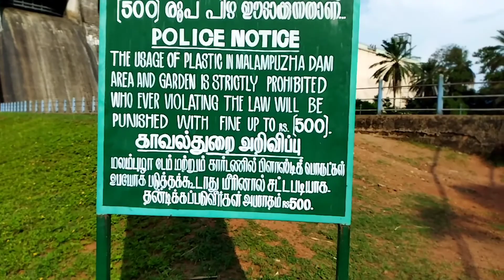MALAMPUZHA DAM VLOG PART - 1 | Tamil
MALAMPUZHA DAM VLOG PART-1